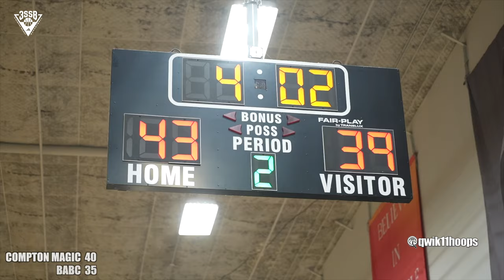Koa Peat Clutch! Game-Winning Shot Decides Compton Magic Thriller!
In this thrilling game between Compton Magic and BABC at the Adidas 3SSB Travel Basketball Tournament, top 5 player in the country, Koa Peat, delivers an unforgettable performance. This game is a true nail-biter, with both teams giving it their all on the court.
With the game tied and only seconds left on the clock, all eyes were on Koa Peat as he took control of the ball. The tension in the gym was palpable as he dribbled down the court, maneuvering past defenders with ease. And then, in a moment that will go down in Compton Magic history, Koa Peat unleashed an incredible clutch shot that left everyone in awe.
This game-winner not only secured the victory for Compton Magic but also showcased Koa Peat's exceptional skills and determination. With his lightning-fast reflexes, unmatched agility, and impeccable shooting accuracy, it's no wonder why he is considered one of the top 5 players in the country.
Watch this exhilarating game highlights to witness the remarkable performance of Koa Peat and the intense competition between Compton Magic and BABC. This game is a testament to the raw talent and dedication these young athletes possess.
Don't miss out on the opportunity to see the mesmerizing skills of Koa Peat and the thrilling moments that unfolded during this Compton Magic versus BABC matchup. Join us in reliving the excitement and drama of this game by watching the video now!